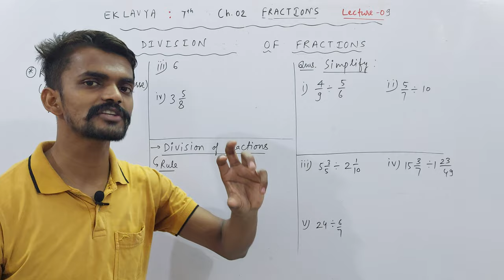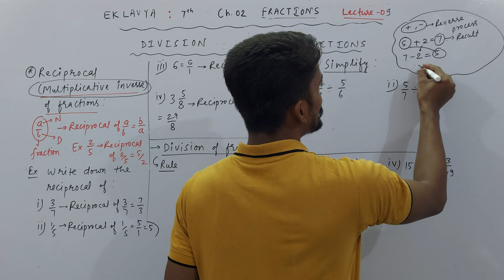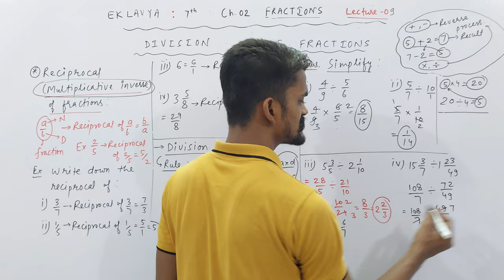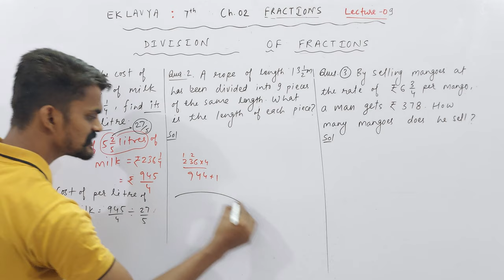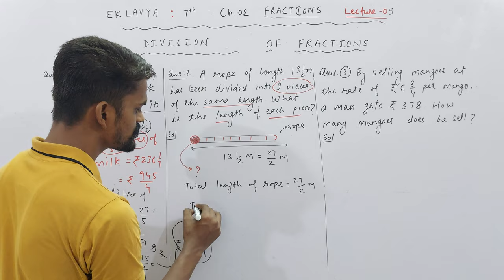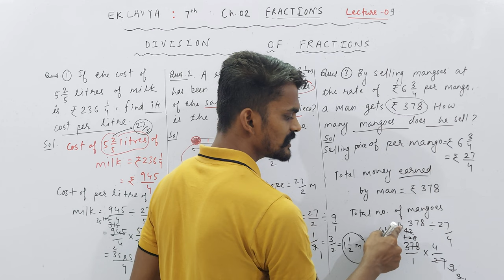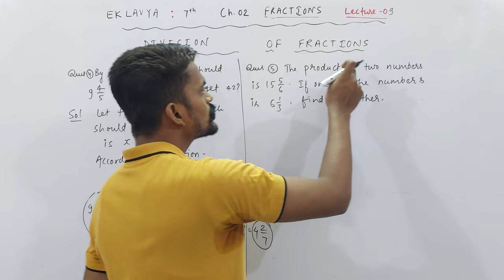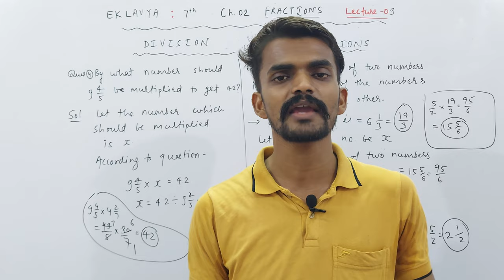Ch. 02 Fractions | Reciprocal & Division of Fractions | Part 09 | EKLAVYA : VII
About Today's Lecture :
EKLAVYA : Class 7th
Chapter 02 : Fractions | Part 09
1. Reciprocal & Division of Fractions

UMANG : CLASS 6TH
EKLAVYA : CLASS 7TH
NAVउदय : CLASS 8TH
SPRINT : CLASS 9TH
UDAAN : CLASS 10TH

Class 3rd To 8th : Science, Mathematics, English, Hindi, SST, General Knowledge
Class 9th & 10th : Science, Mathematics, English, Social Science
Class 11th & 12th : Physics, Chemistry, Mathematics and Biology

NOTE : 2 Days Free Demo Classes.